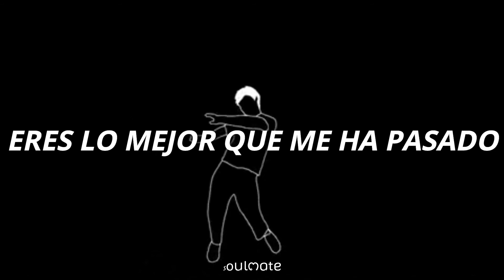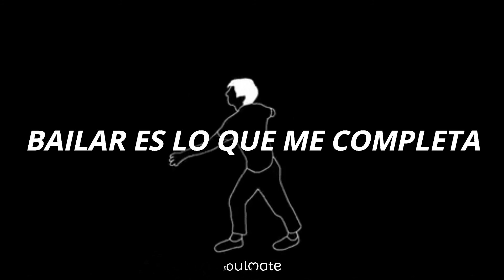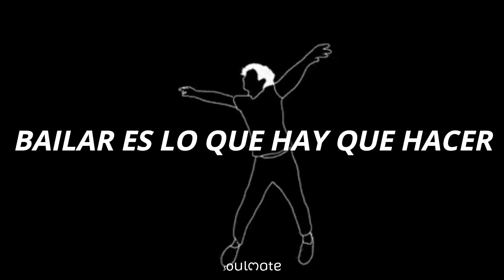Aaron Smith - Dancin (KRONO REMIX) [traducida al español]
.𝓬𝓪𝓻𝓲𝓷̃𝓸, 𝓽𝓾́ 𝓮𝓻𝓮𝓼 𝓹𝓪𝓻𝓪 𝓶𝓲́

-Aaron Smith
-Dancin (KRONO REMIX)
-Álbum: Dancin
-Año: 2005

🌈Lyrics

Dancin'

Dancin'

Dancin

Dancin' (oh)

Dancin' (oh)